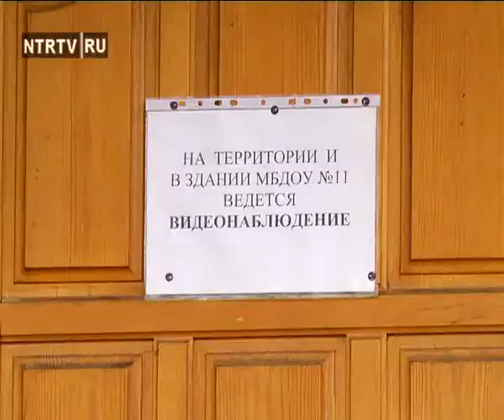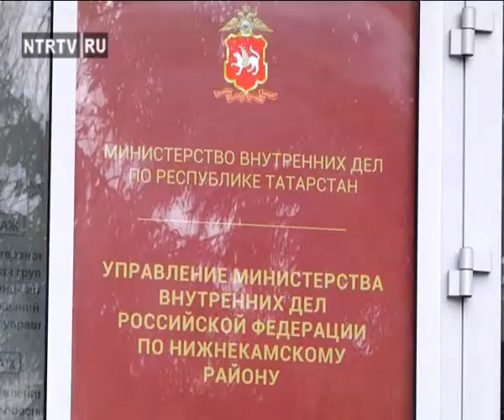Кража в Саду